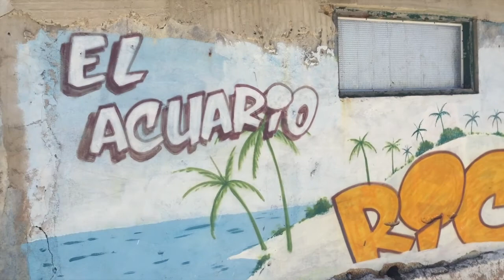SAN ANDRES COLOMBIA - PARTE 2 DA VIAGEM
NESSA SEGUNDA PARTE DA VIAGEM, VISITEI A ILHA ACUARIO. EH UM LUGAR ONDE A AGUA EH CRISTALINA E COM A POSSIBILIDADE DE FAZER SNORKELING.